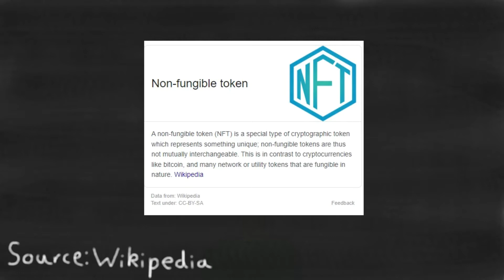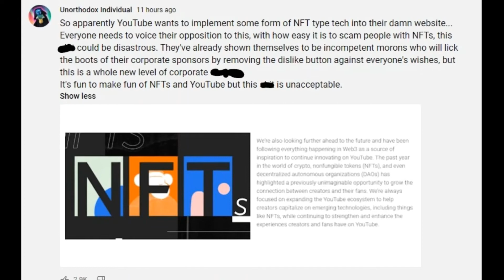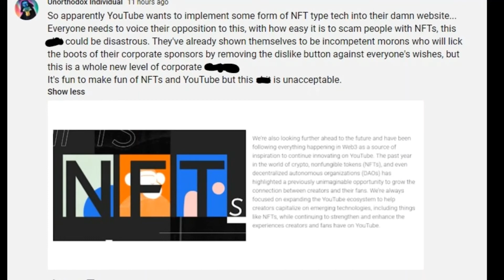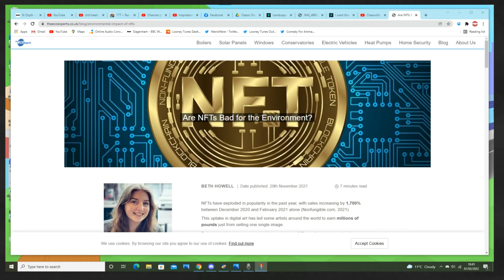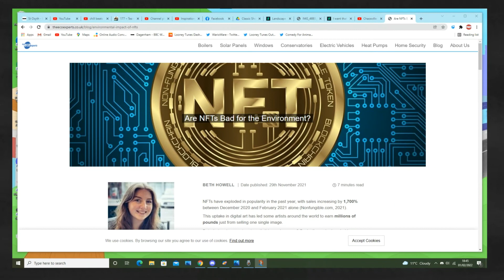The Problem with NFTs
An issue I had to address that is possibly threatening hard working Independent artists online.